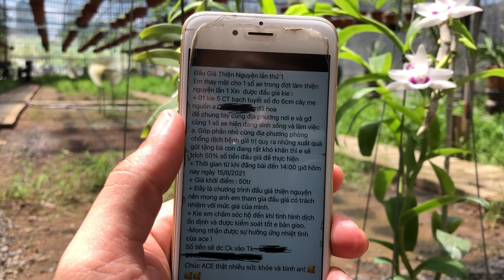Những Cách Lừa Đảo Mới trong Lan Đột Biến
Lan đột biến hiện tại rất có giá trị nên rất nhiều cách lừa đảo, bán sai cây... hiện nay chủ yếu là qua các kênh trên internet nên mọi người cần chú ý.
Cách gắn hoa, gắn môi hoa, gắn trụ phấn...xong quay video hoa chính chủ.
Cách đầu giá bán cây, đấu giá ủng hộ.
Cần tìm hiểu thật kĩ về những mặt hàng và nhà vườn cung cấp để tránh được rủi ro khi mua cây.